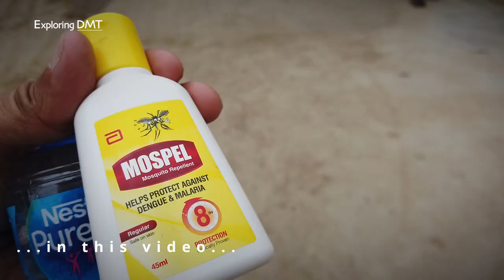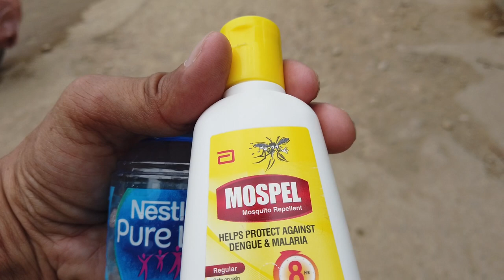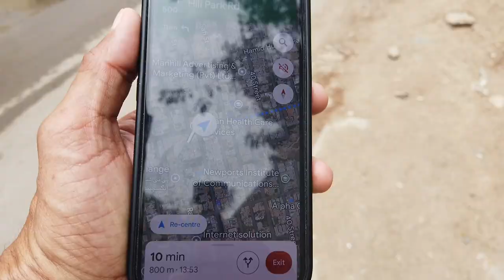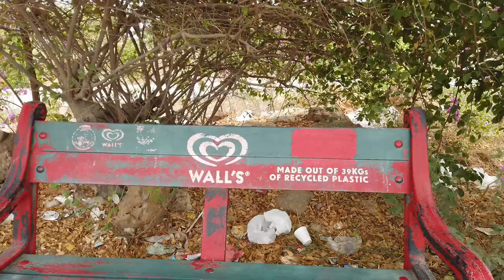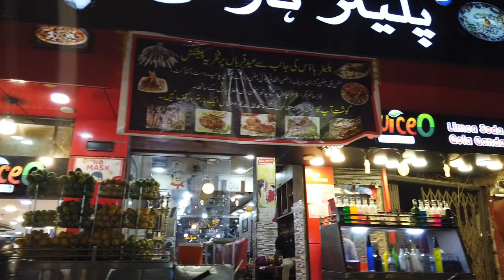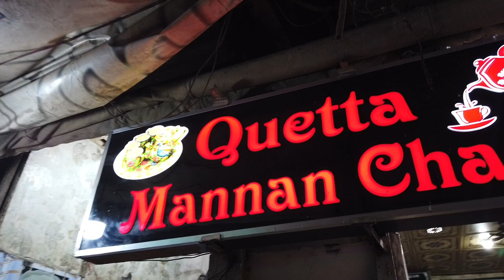I can't get enough of Karachi 🇵🇰 | A visit to Hill Park and Burns Road Food Street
In this video I will take you along to see Hill Park and end the day at Burns Road Food Street. What a treat. Karachi continues to amaze me